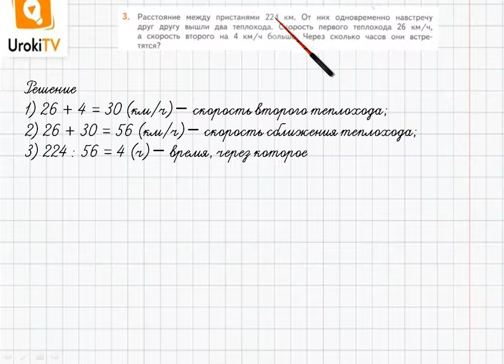Страница 108-109 Задание 3 – ГДЗ по математике 4 класс (Дорофеев Г.В.) Часть 2